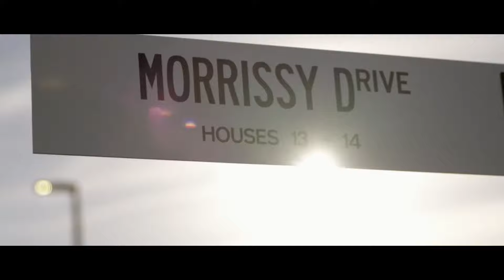NewDirection Care at Bellmere - Lifestyles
NewDirection Care is the world’s first residential microtown™ community for the elderly with complex care needs and for those living with dementia and younger onset dementia. It is a place where residents can enjoy fulfilling and happy lives beyond diagnosis—socialising, staying active, pursuing hobbies and continuing to play a role in the community.